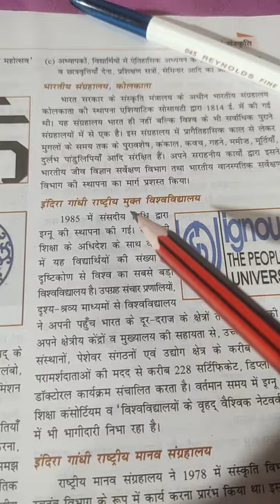भारतीय संग्रहालय कोलकाता और इग्नू art and culture nitin singhania कला एवं संस्कृति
1. पर्याप्त मात्रा में अध्ययन सामग्री न होना ।
2. सबसे बड़ी समस्या - पुस्तक का चयन
3. पुस्तक के चयन में हमने NCERT कक्षा 6 से 12 + Advance book का सार
4. शिक्षा का महंगा होना
5. शिक्षा का निजीकरण ।
6. गरीबी का कारण एवं प्रभाव
7. शिक्षा (कारण और प्रभाव)
भारतीय राजव्यवस्था
जीव विज्ञान
भारतीय अर्थव्यवस्था

World geography
Indian Polity
biology
Indian Economy
Indian Geography
World Geography